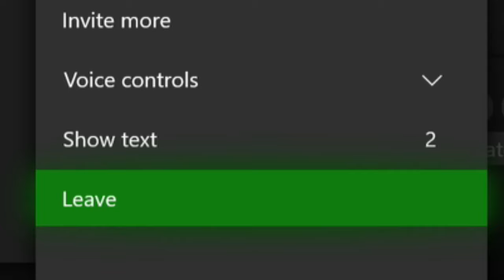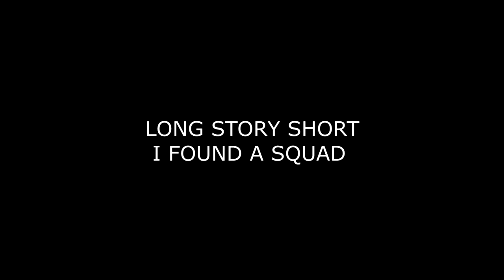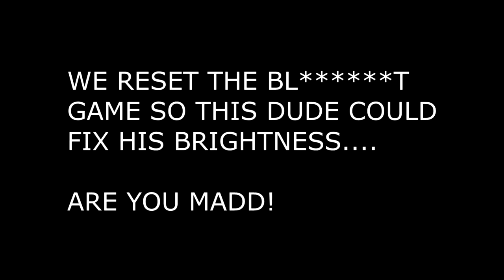the Best ZOMBIE survival game Ever!! XBOX ONE!! Build A Base & Survive the HORDES